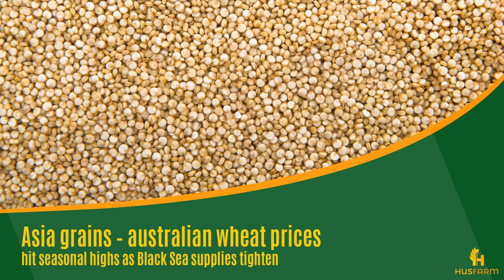Asia grains - australian wheat price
Husfarm : real-time agri prices

Get instant access to free real-time quotes and commodity prices all around the world (local and regional markets, transnational traders).

Understand global and local food & agriculture market dynamics by having access to reliable data & intelligence including real-time prices, insight, and many more.

This application is perfectly suited for farmers, commodity traders, agriculture specialists and agronomists.

The user can track prices of following goods:
crop (wheat, maize, rapeseed, soy, corn, rye, beans and many more),
vegetables (for example. onion, carrot, potato, cucumber),
fruits (orange, apple, lemon, peach and many more),
livestock (cattle, hogs, sheep, etc).

Additional features:
- receive notifications when prices change,
- view trends of prices over extended periods of time,
- nice and easy to use UI.

Covered markets: United States, Canada, Mexico, Brazil, Argentina, Ecuador, Peru, Chile, France, Spain, Poland, India, and more.